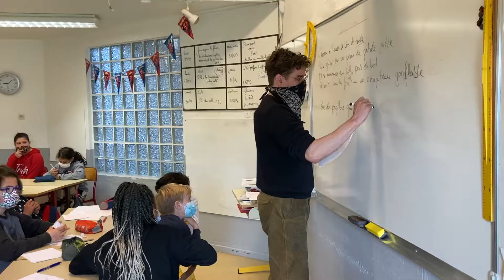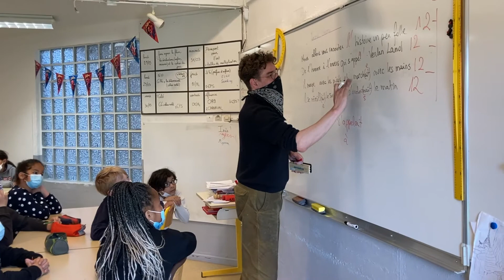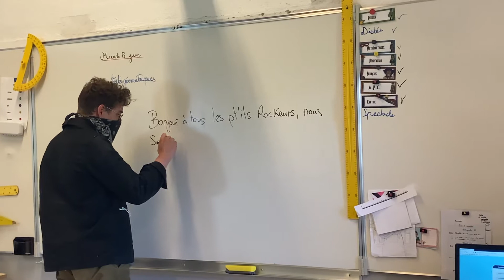La Fabrique à Chanson 2021 présente "La Maison Hantée de Brain City" créée par Manu Galure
La Fabrique à Chanson 2021 présente "La Maison Hantée de Brain City" créée par Manu Galure avec les élèves CM2 de Elisabeth Vienne.
Un projet porté par Topophone.

230 projets déployés, tout au long de l’année scolaire 2020– 2021, ont permis aux élèves des écoles et des établissements scolaires de France métropolitaine et d’Outre-Mer de découvrir le processus de création artistique en participant au travail d’écriture et de composition.